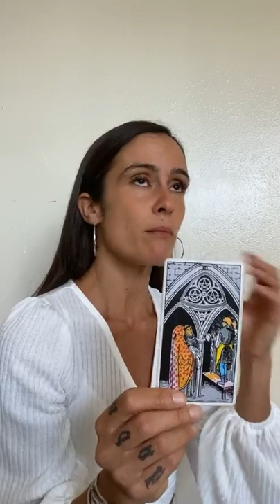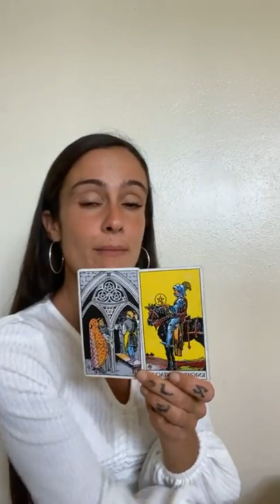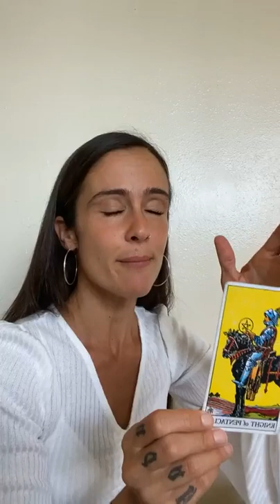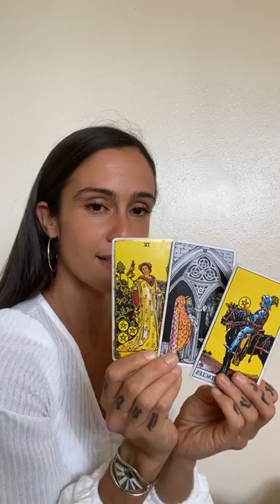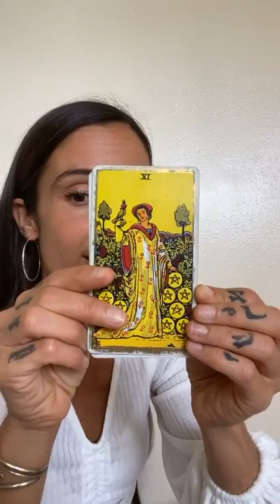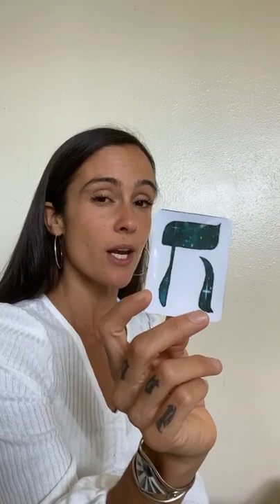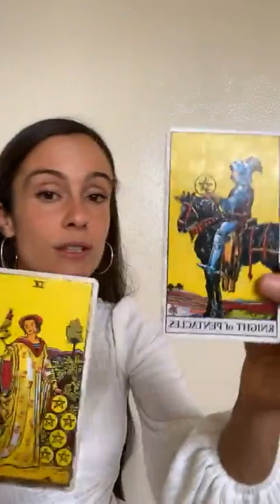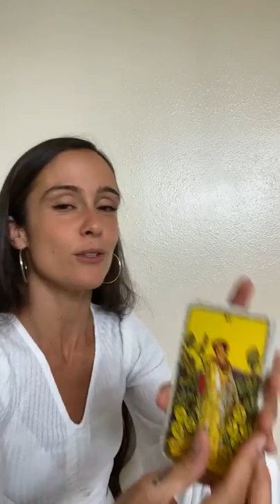Final Quarter Activation August 2021 ASMR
This week's message from the archetypes